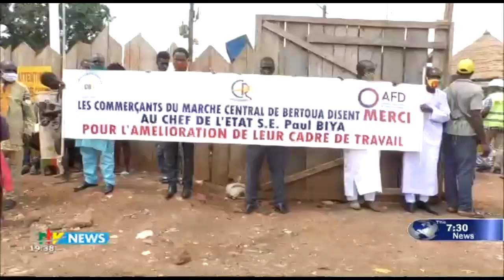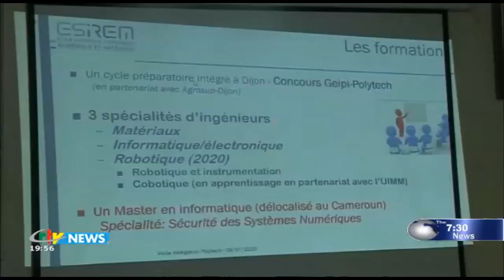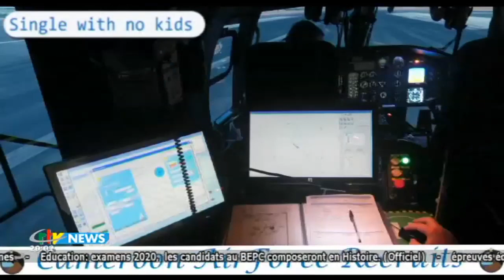CRTV - THE 07:30 PM NEWS - (Delphine TSANGA EXITS) - Friday 17th July 2020 - Esther KIMA TABOT